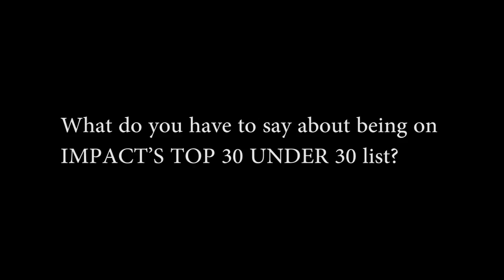Nitin Menon - Winner (Impact Top 30 Under 30)